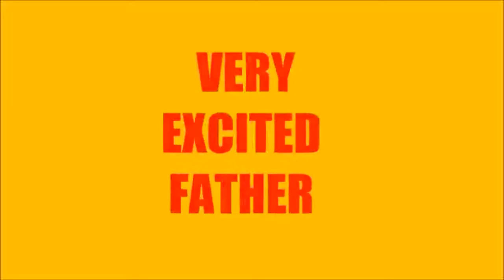HALLOWEEN TWINS FOR JOE 2014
TWO NEW KIDS FOR JOE.